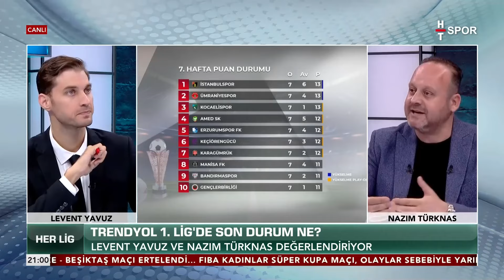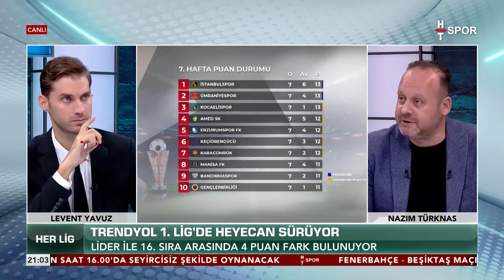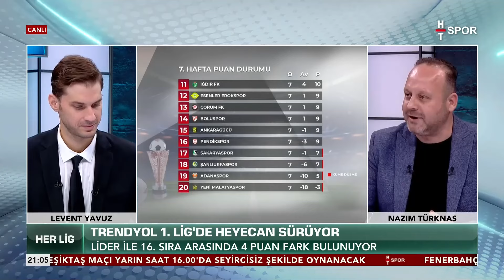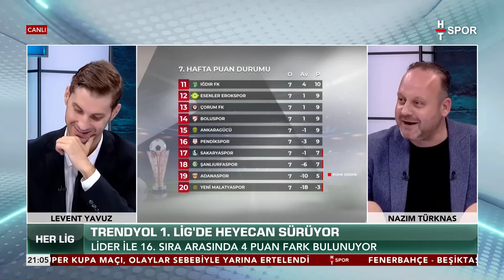Nazım Türknas, Orta Sıradaki Takımları Analiz Ediyor - Her Lig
Nazım Türknas, 1. Lig'in orta sıradaki takımlarını değerlendirdi - LİDER İLE 16. ARASINDA 4 PUAN FARK VAR
Her Lig (2 Ekim 2024)